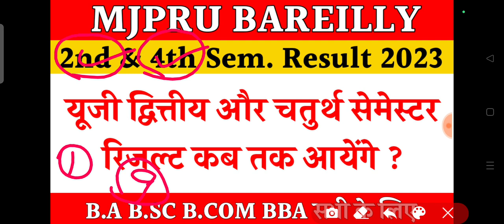Mjpru result 2023 | 2nd sem exam result 2023 | 4th sem exam result mjpru | mjpru even sem result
THANKS

IS ANSARI